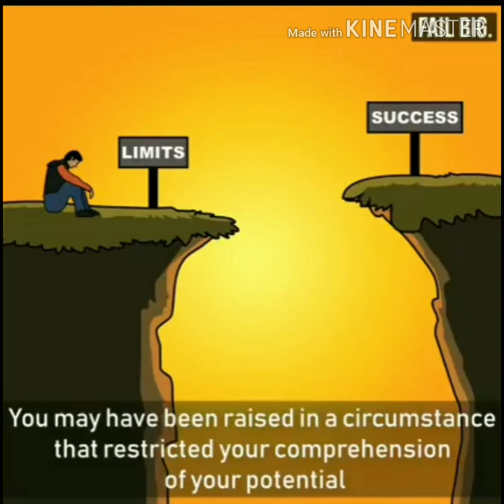Motivational story - Don't be a chicken, be an eagle